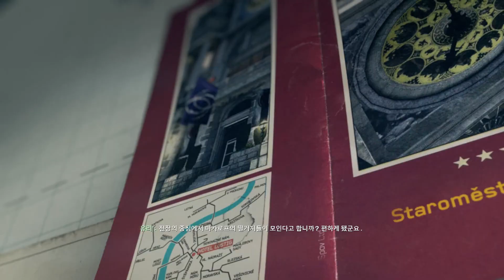콜오브듀티 : 모던워페어3 (스토리모드09) Call of Duty Modern Warfare3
폭풍의 눈
10월 10일 - 21시 36분
유리
태스크포스141 (존재부정)
프라하, 체코공화국

미국은 볼크를 심문하여 프라하에서 마카로프의 수뇌부들이 만남을 가진다는 정보를 얻게 된다. 샌드맨은 프라이스에게 정보를 주며 해결을 부탁한다.
프라이스 일행은 카마로프와 레지스탕스들과 접선하여 러시아군을 뚫고 마카로프를 저격하기 위한 장소로 이동한다.